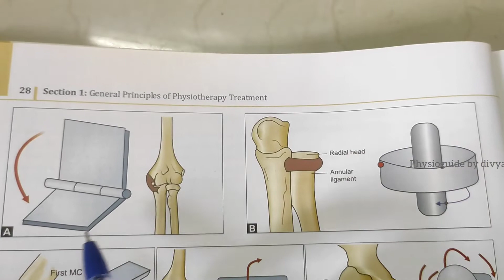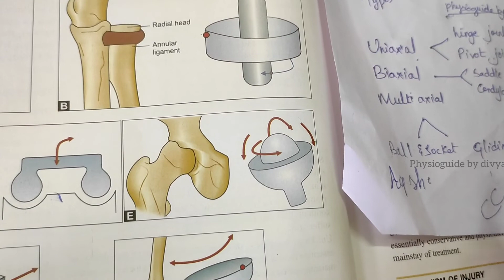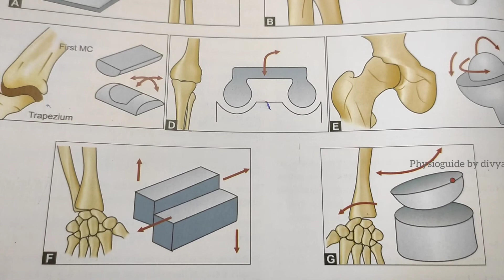Synovial joint, types - uniaxial, biaxial, multiaxial notes explanation